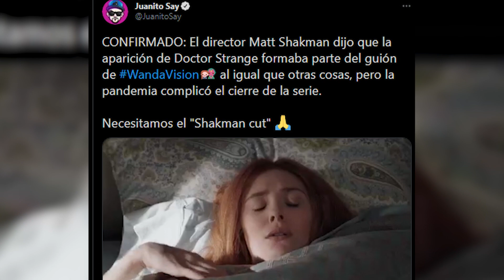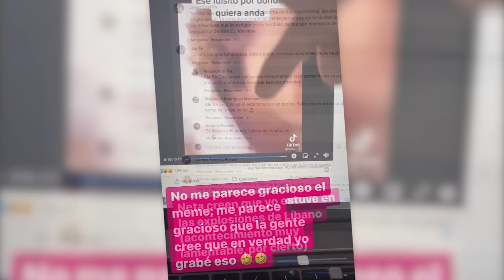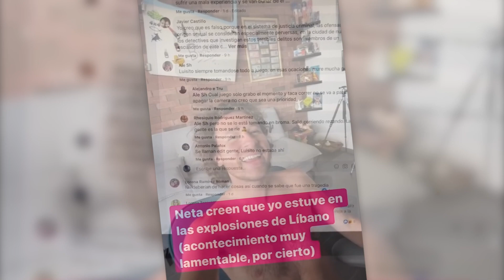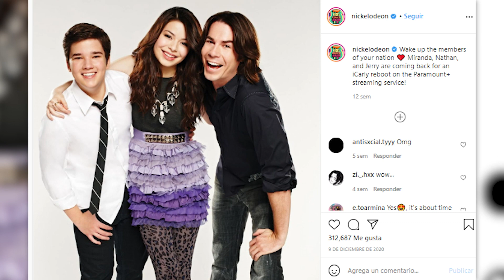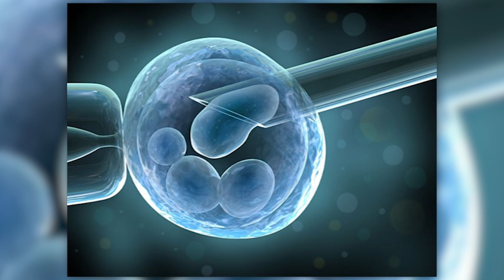Increíble: ¡LUISITO COMUNICA cancelado otra vez! Controversia de SPACE JAM y el fail de WANDAVISION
00:00 Hotel en el espacio
01:05 Cambios en Whatsapp
01:49 La verdad de WandaVision revelada
03:29 Rubius se ríe de WindyGirk (y el arcangel)
04:20 Luisito Comunica funado por vez numero 1000
05:45 Jennette McCurdy y su pasado en Nickelodeon
07:01 La perturbadora situación de Sofia Vergara
08:17 La "corrección" y Space Jam 2 (Lola Bunny y Pepe Le Pew)
11:46 Pewdiepie vs David Dobrik